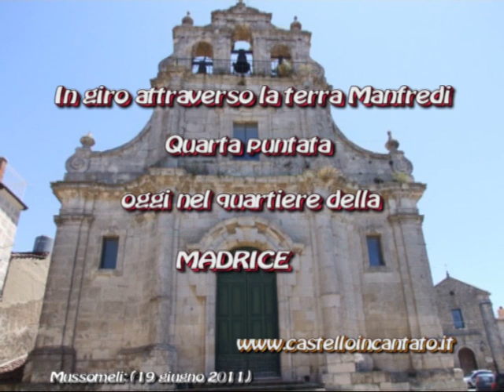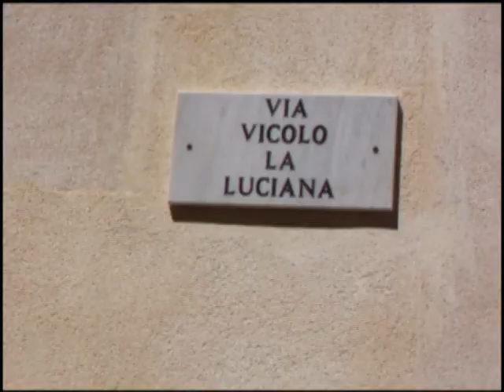In giro Attraverso la Terra Manfredi oggi nel quartiere Madrice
In giro Attraverso la Terra Manfredi oggi nel quartiere Madrice quarta puntata video intervista a cura di CARMELO BARBA,riprese e montaggio realizzato da SALVATORE FAVATA Mussomeli: (19 giugno 2011)